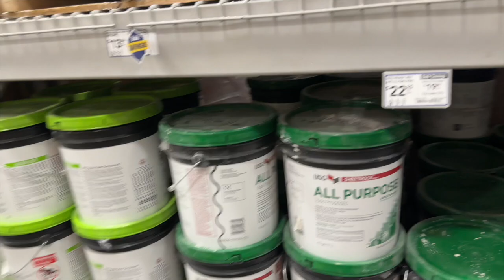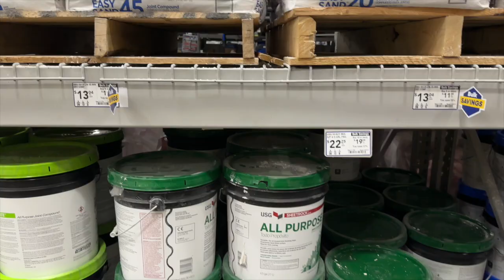My Renovation Journey - Part # 2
I’m excited to introduce a brand-new series where I'll be taking you through the renovation of a 3-apartment building in Brooklyn. This series will be packed with valuable information on how to manage rental units, handle difficult tenant situations, and navigate the legal process of evictions.

Whether you’re a first-time landlord, thinking about investing in real estate, or just want to learn some practical construction tips, this series is for you! I’ll be sharing my personal experience and giving you insights into the challenges and rewards of property management.